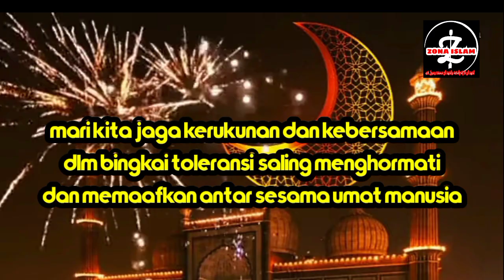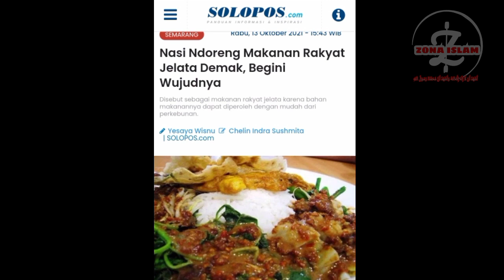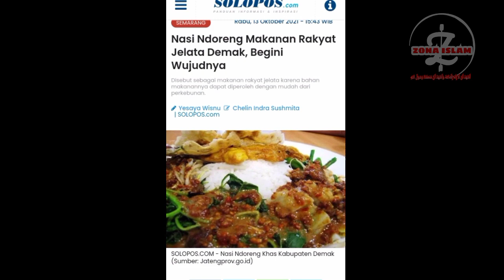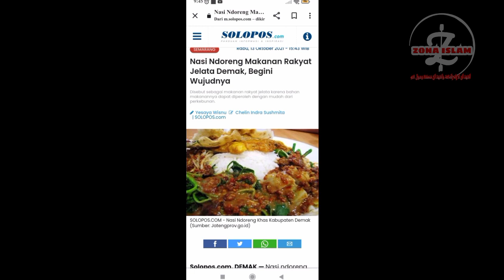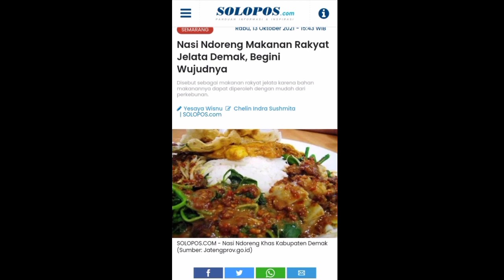7 WARISAN BUDAYA KERAJAAN ISLAM,ADA TARIAN HINGGA MAKANAN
Mohon untuk berkomentar yang sopan 🙏🙏🙏 karna kelak kita smua akan di mintai pertanggung jawaban di akhirat